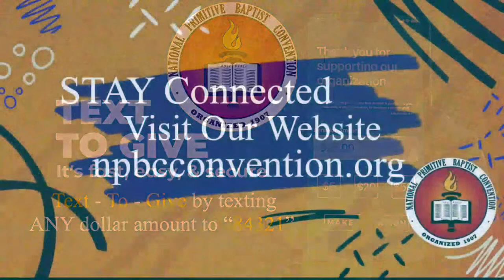NPBC - F.L. Livingston Institute & Winter Board 2024 - Rev. Dr. Daniel Corrie Shull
F.L. Livingston Institute and Winter Board is our annual lecture and sermon series to inspire our workmanship for Kingdom of God within the culture and communities of the local church.